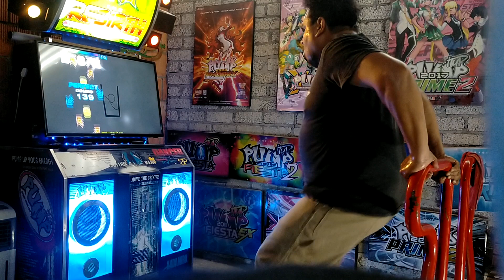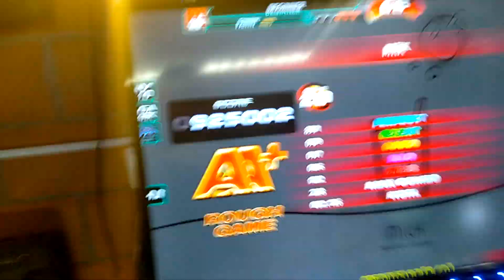MILK, S 20